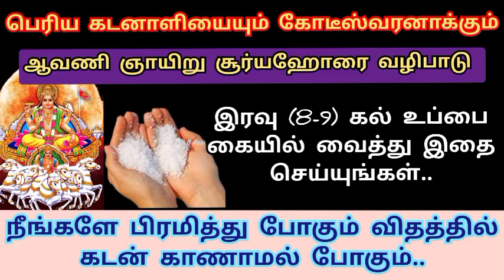ஆவணி ஞாயிறு கடன் தீர உப்பு பரிகாரம் | சூர்யஹோரை நேரமான இரவு 8-9 கடன் தீர 1 கைப்பிடி கல் உப்பு போதும்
ஆவணி ஞாயிறு கடன் தீரும் கல் உப்பு பரிகாரம் | சூர்யஹோரை நேரமான இரவு (8-9) அனைத்து கடன் பிரச்சனைகளும் தீரும்..

சூரிய பகவான் காயத்ரி மந்திரம் :
ஓம் அஸ்வத்வஜாய வித்மஹே பாச ஹஸ்தாய தீமஹி
தந்நோ சூர்யப் ப்ரசோதயாத்